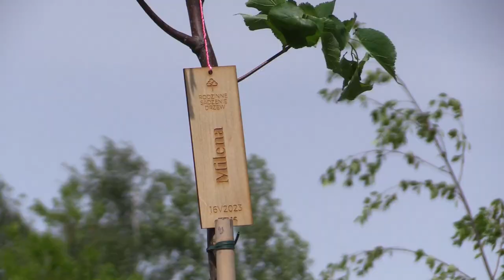Zasadzili drzewa nowego pokolenia w Tychach 22.05.2023